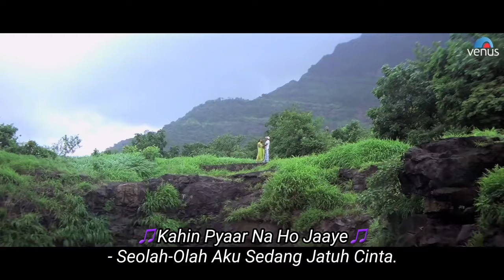Kahin Pyaar Na Ho Jaaye - Alka Yagnik & Kumar Sanu - Subtitle Indonesia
Movie: Kahin Pyaar Na Ho Jaaye (2000)
Song: Kahin Pyaar Na Ho Jaye
Singer: Alka Yagnik & Kumar Sanu
Lyrics: Rajesh Malik
Producer: Narendra Bajaj
Director: K Muralimohana Rao
Banner: M/S Siddhi Vinayak Creations

Star Cast:
Salman Khan, Rani Mukherjee, Jackie Shroff, Raveena Tandon, Inder Kumar, Mohnish Bahl, Shakti Kapoor, Pooja Batra, Kashmira Shah & Others

Movie/Album:
Producer: Narendra Bajaj
Edited by: M. Ramkoti
Cinematography: Rajan Kinagi
Written by: Sanjay Chhel, Manoj Lalwani, Rajesh Malik & Abbas Hirapurwala

Production company: Venus Records, Siddhi Vinayak Creations

Distributed by: Eros Multimedia Pvt. Ltd. (Eros International)

Country India🇮🇳
Language Hindi🇮🇳

Kahin Pyaar Na Ho Jaaye (2000)
Soundtrack album by: Himesh Reshamiya

Released 2000
Genre Feature film soundtrack
Label: Venus Records & Tapes